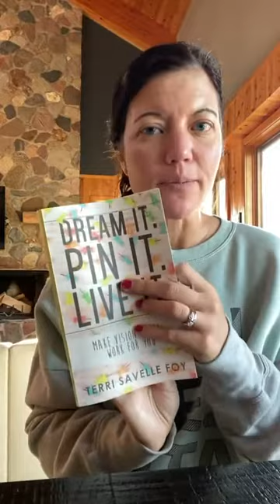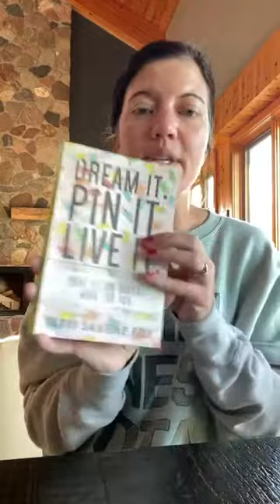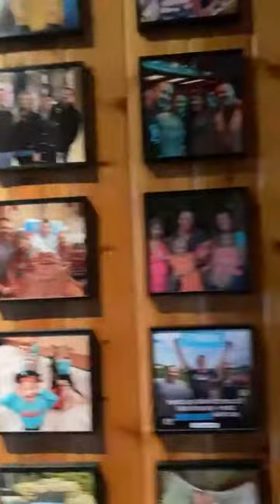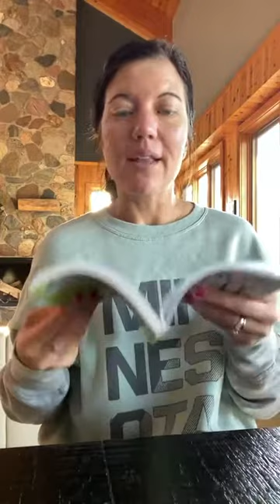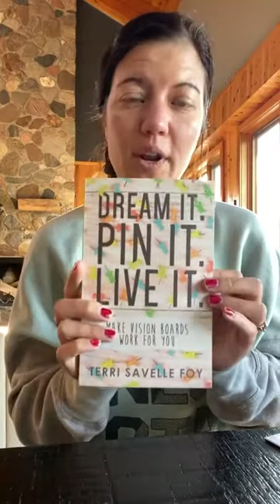DREAM IT, PIN IT, LIVE IT (Chapter 4: Designing Your Vision Board | Keto Mom Book Club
Keto Mom here!
 "Isn't it interesting, we are taught to frame our past by displaying photos of what we've done in the past. But the opposite is true for your vision board. You are literally framing the future before it happens, and it's supposed to be fun".  ~Terri Savelle Foy

Points to Ponder:

01:08  Five to Ten Goals
02:00  Mindset is Important
 02:06  Positive or Negative Mindset
03:02  "Dream it. Pin it. Live it" by Terri Savelle Foy
05:10  Pictures Lined on my Wall
06:13  We are Taught to Frame our Past
06:41  Framing the Future Before it Happens
07:10  Put the Vision Board Up
08:32  Whatever you want on your Board
08:56  Be Creative
09:15  What is something you want to Achieve
09:38  I want to Write a Book
11:14  Let's Get Strategic and Specific
11:46  Special Occasion Themed Boards
13:14  A Dream Board is Powerful
13:17  Action Steps
14:01  "As I think, so I feel". "As I feel, so I do". "As I do, so I have"